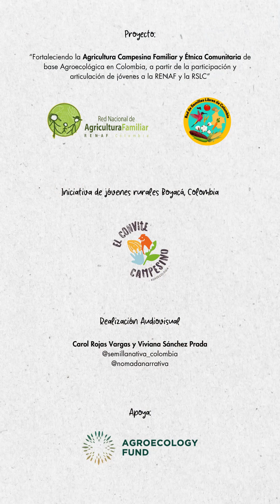El campo, un lugar donde podamos desarrollar nuestro proyecto de vida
Los(as) jóvenes rurales no solo sueñan con un futuro mejor, ¡lo están construyendo desde sus raíces! 🌱

🙋🏽‍♀️🙋🏽‍♂️👩🏿‍🌾🧑🏼‍🌾 Ellos(as) desean que el campo sea un espacio donde puedan crecer profesional y personalmente, contribuir al bienestar de sus comunidades, y poder transformar sus tierras en el escenario ideal para sus proyectos de vida.
Apostar por el campo es apostar por la vida, la sostenibilidad y el progreso. Juntos(as), podemos hacer que estos sueños se conviertan en realidad. ✊🏽✨
Esta es una serie de narrativas cortas sobre jóvenes rurales en el marco del proyecto "Fortaleciendo la Agricultura Campesina Familiar y Étnica Comunitaria de base Agroecológica en Colombia a partir de la participación y articulación de jóvenes a la Agricultura Familiar Colombia RENAF y la Red de Semillas Libres de Colombia

Apoya Agroecology Fund